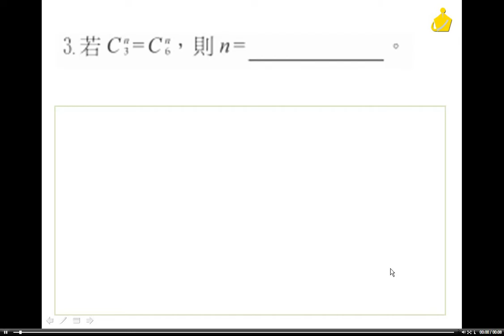職校數學A(IV) 第一章 自我評量一填充2